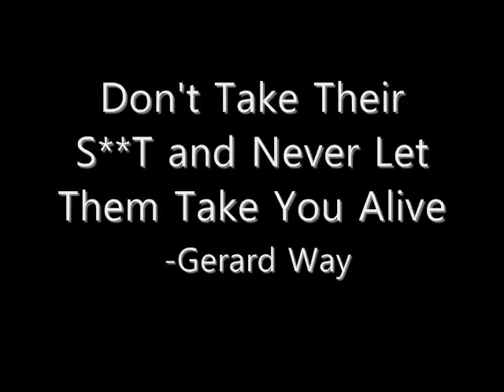////MONDAYYACHT//// (sort of)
In Your Shadow I Can Shine